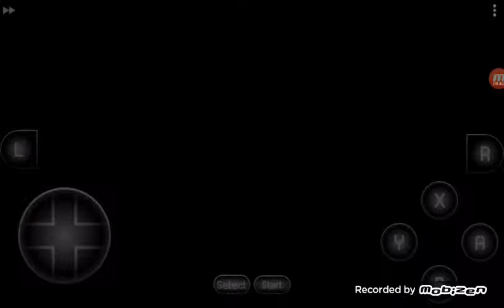SMW: return to dinosaur land part 3